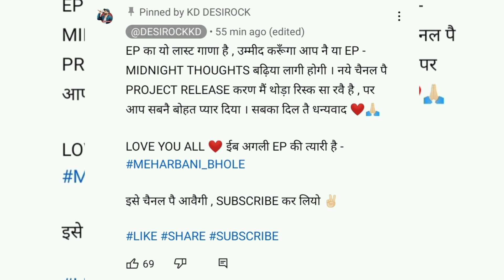KD, Khasa Aala Chahar, Devender Ahlawat, Ndee Kundu, Candy Sheoran | Haryanvi Kalakar Official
KD Desi Rock, Khasa Aala Chahar, Devender Ahlawat, Ndee Kundu, Candy Sheoran | Haryanvi Kalakar Official

get up bro
get up bro kd desi rock
bhola
bhola khasa aala chahar
baba bhole
baba bhole devender Ahlawat
kon kade ke
kon kade ke ndee kundu
dhanda Nyoliwala
dhanda Nyoliwala new song
dhanda Nyoliwala shaayari
dhanda Nyoliwala reply
gp ji
gp ji new song
kd
kd new song
surender romio
surender romio new song
sapna Chaudhary
sapna Chaudhary new song
love kataria
love kataria new song
khushi Balyan
khushi Balyan new song
Monika Sharma
Monika Sharma new song
komal choudhary
komal choudhary new song
ndee kundu
kon kade ke
kkk
ndee kundu new song
aamin barodi
aamin barodi new song
manisha sharma
manisha sharma new song
billa sonipat ala
damru ala mera yaar
toofan
nippu nepewala
ndee kundu
hathiyaar
komal choudhary
pranjal dahiya live show
intruder bunty king Haryana
md desi rock live show
ak jatti live show
ajay hooda live show
billgate vishu puthi
haryanvi kalakar official video
haryanvi kalakar video
haryanvi kalakar official update video
haryanvi kalakar update video
haryanvi kalakar official today video
haryanvi kalakar today video
punjabi kalakar official
haryanvi kalakar official
haryanvi song review
haryanvi song desi review
desi review
haryanvi kalakar review
haryanvi kalakar review video
desi review video
new review video
haryanvi songs,
haryanvi song,
latest haryanvi song,
haryanvi,
download latest haryanvi songs 2023,
new haryanvi song 2023
latest this week,
all new haryanvi songs 2023,
latest haryanvi songs 2022,
all hit haryanvi songs,